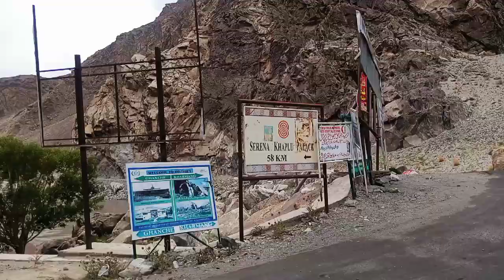Keris Valley Vlog - Keras-Goll- Tourist destination in GB